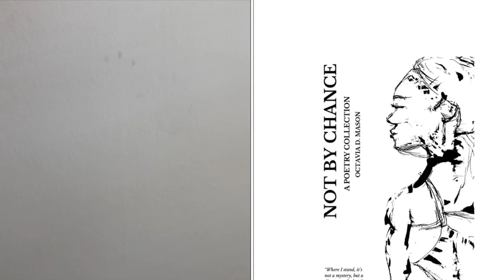My New Book! Self-Published!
Do You Love Poetry? Yes? Then Purchase My Debut Book: Not by Chance: A Poetry Collection

​♡ 📚MY BOOKS​ ♡​
My Science Fiction Time Travel, THE GROUP, as well as my poetry collection, NOT BY CHANCE: A POETRY COLLECTION, are available for purchase right now on:

-THE GROUP

-NOT BY CHANCE: A POETRY COLLECTION
Amazon (ebook & paperback)

✨OCTAVIA D. MASON ON SOCIAL MEDIA✨

**G7X Mark II ➡️